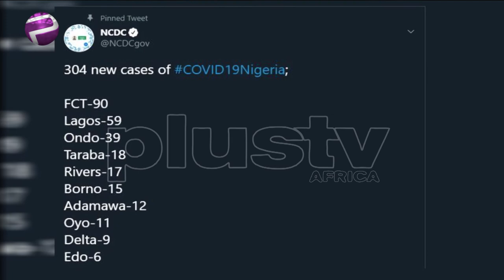Nigeria Records 304 More Covid19 Cases Death Toll Surpasses 900